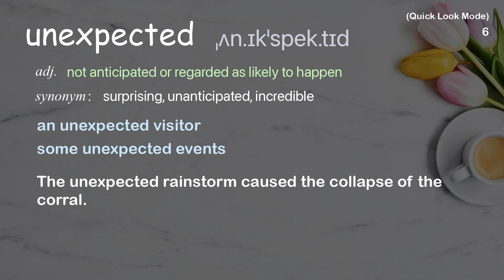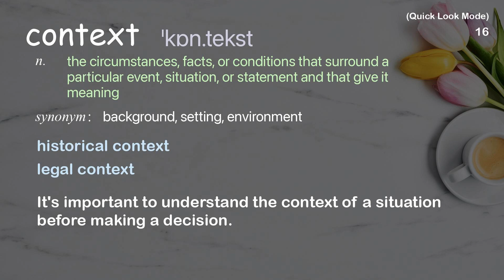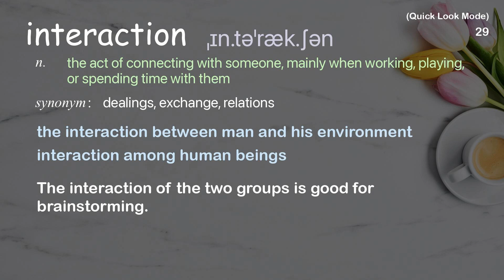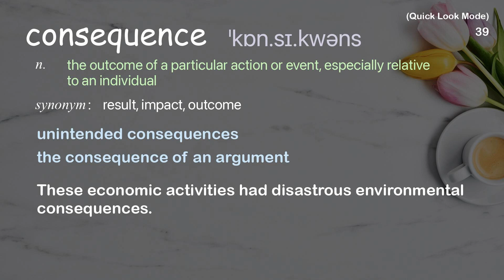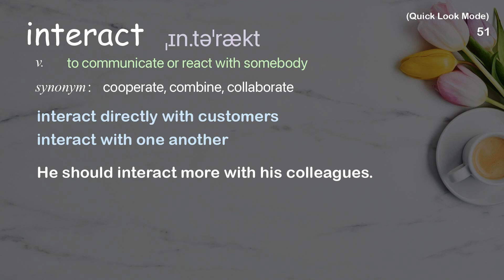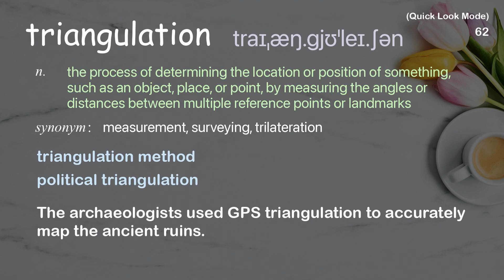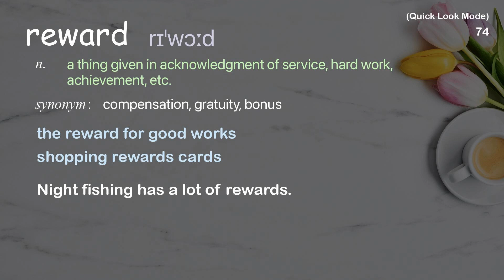78 Academic Words Quick Look Ref from "Kio Stark: Why you should talk to strangers | TED Talk"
■PLEASE NOTE

■Reference Source
Kio Stark: Why you should talk to strangers | TED Talk